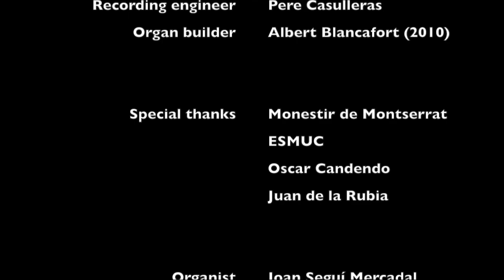Franz Liszt - Ad nos, ad salutarem undam (Joan Seguí Mercadal)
Fantasie und Fuge über den Choral "Ad nos, ad salutarem undam" aus der Oper "Der Prophet" von Meyerbeer - Franz Liszt
Organ: Albert Blancafort (2010) - Monestir de Montserrat
Recording engeneer: Pere Casulleras
Assistant: Fernando Artime
Special thanks: Monestir de Montserrat, ESMUC, Oscar Candendo, Juan de la Rubia
Organist: Joan Seguí Mercadal